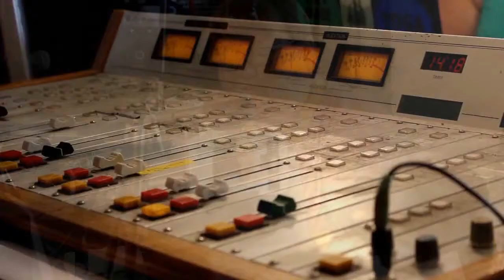S2E10 (Segment) Interview with Author chicken expert Melissa Caughey TWVG Radio show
Replay of The Wisconsin Vegetable Gardener Radio Show from 5-5-18 segment 3 on 860AM WNOV and W293cx 106.5 FM Milwaukee WI,

Topics:Joey and Holly talk with Their guest Melissa Caughey WHO is a backyard chicken keeper, beekeeper, and gardener who writes the award-winning blog Tilly's Nest

They talk about:
1.If you know you can raise chickens where you live – what are 2 aspects of chicken keeping most people may not consider?
2.When starting your chicken journey – for a newbie – is it best to start with chicks or with adult chickens?
3.For most breeds, how long can one expect before they can get eggs or how long before a chicken will produce eggs?
4.How much space does 1 chicken need?
5.What is the cost investment per year for 1 chicken? Food…?
6.Do you have to have a chicken coop or are there shortcuts to house the chickens or is there a reason why a coop is needed?
7.Where can people find your books and what is something we may be surprised to find in your newest book how to Speak Chicken: Why Your Chickens Do What They Do & Say What They Say without giving too much away?

check out highlights of past show podcast and video